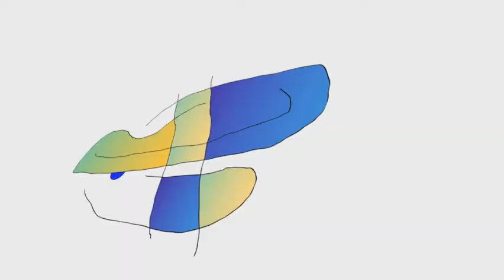2D Animation Reel 2021 - Toon Boom Harmony